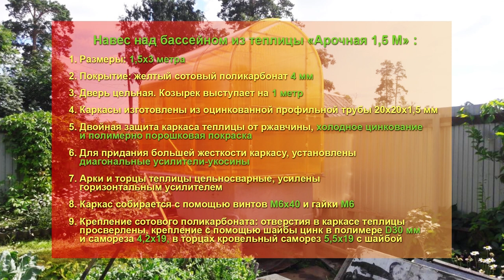НАВЕС ДЛЯ БАССЕЙНА И ЛЕТНЕГО ДУША. ЖАРА? ПОЖАЛУЙСТА, ЗАКРЫТЫЙ БАССЕЙН И ЛЕТНИЙ ДУШ, ДВА В ОДНОМ!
Два фильма в одном  видео о том, что можно сделать из теплиц «АРОЧНОЙ» серии.
Летний душ в теплице!? Все очень просто! За основу взята стандартная теплица «Арочная 1,5М», каркас в цвет 8017 шоколад, вход дверь цельная. Покрытие сотовый поликарбонат 4мм бронза. Размеры: Высота 2000мм; ширина 1500мм; длина 2000мм. Теплица - Летний душ установлена на фундамент из бруса 100/100. Получилось очень красиво и аккуратно.
Навес над бассейном из теплицы «Арочная 1,5М» размер 1,5х3 метра. Покрытие желтый сотовый поликарбонат 4мм. Дверь цельная. Козырек выступает на 1 метр. Очень интересно получилось.
Каркасы изготовлены из оцинкованной профильной трубы 20х20х1,5мм.
Двойная защита каркаса теплицы от ржавчины, холодное цинкование и полимерно порошковая покраска.  Для придания большей жесткости каркасу, установлены диагональные усилители-укосины. Арки и торцы теплицы цельносварные и усиленны, горизонтальным усилителем. Сборка очень простая: все отверстия просверлены. Каркас собирается с помощью винтов М6х40 и гайки М6.
Крепление сотового поликарбоната: отверстия в каркасе теплицы просверлены, крепление с помощью шайбы цинк в полимере D30мм и самореза 4,2х19, в торцах кровельный саморез 5,5х19 с шайбой.
Гарантия по снеговой нагрузке до 128 кг/м2 – 10 лет!
 Достоинства: простой уход, прочность и долгий срок эксплуатации, красивый внешний вид и устойчивость к различным погодным условиям.
Надежная  и капитальная конструкция теплиц, позволяет использовать наши теплицы и конструкции  десятилетиями! Качественные конструкции - «Уральская Усадьба»!
ПОСЕТИТЬ ВЫСТАВКУ:
ЗАКАЗАТЬ И ПРИОБРЕСТИ ПРОДУКЦИЮ МОЖНО ПО АДРЕСУ:
Всем дачникам, садоводам и просто любителям загородной жизни. У нас множество полезных советов и интересных идей.